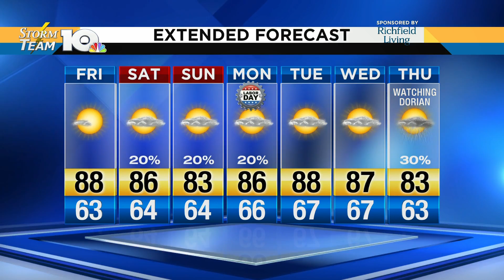Jeff's August 29, 2019 Overnight Forecast